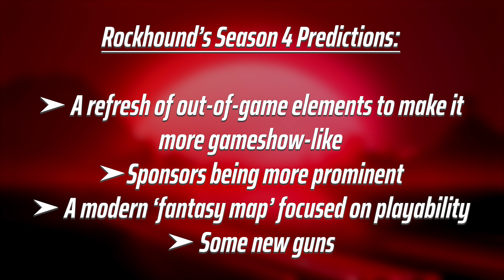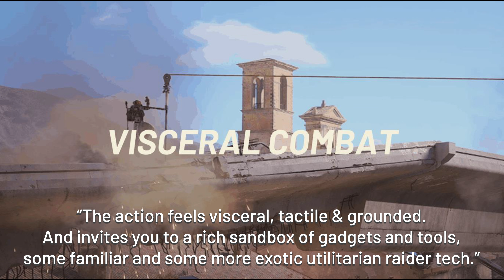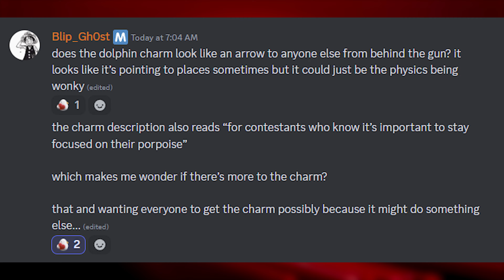Beyond The Walls - Ep. 7 | THE FINALS Season 4 Predictions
In Episode 7 of Beyond The Walls, I make predictions for what we'll see in Season 4 of THE FINALS, including a new tease of the Season 4 map, and give an update on ARC Raiders with some new images, and an little update on THE FINALS Dolphin Charm Easter Egg.

This series covers hot topics and news about Embark Studios' games, THE FINALS and the in-development ARC Raiders, and their communities, as well as updates about Easter Eggs relating to the games.

Link to the Nexon's Capital Market Briefing documents, which include the ARC Raiders update

Invite to the Duhtopia Discord (run by Duhmeister and where I hang out)

00:00 Intro
0:40 My Predictions For THE FINALS Season 4
1:50 The New Lore Video (in full)
2:56 My Predictions For THE FINALS Season 4 (Continued)
13:41 New Images From ARC Raiders
16:43 Is There More To THE FINALS Dolphin Charm?
17:28 Outro

Sign Up for the ARC Raiders Playtest here: Sign up to play the ARC Raider Playtest

He is also on Apple Music and iTunes.

My voiceover was recorded using an Audix OM3 Dynamic microphone
With a Rode Windscreen
That is connected to my PC via a Focusrite Scarlett 2i2 2nd Generation USB Audio Interface